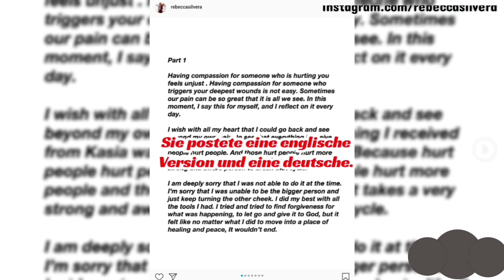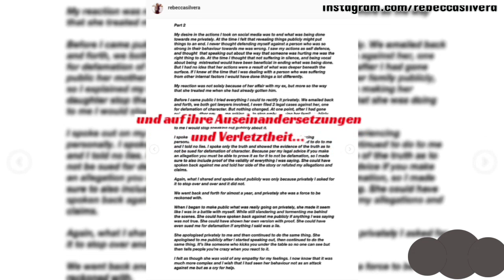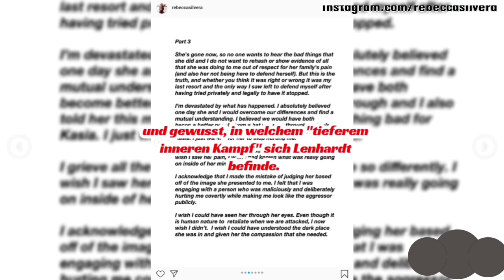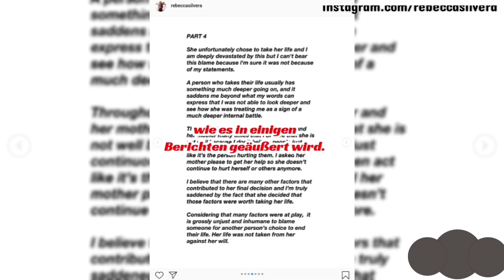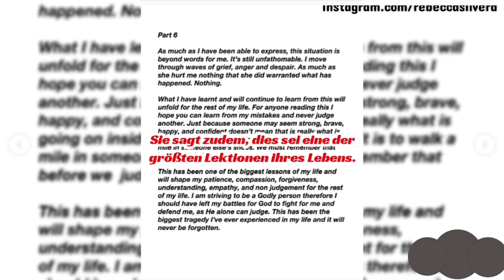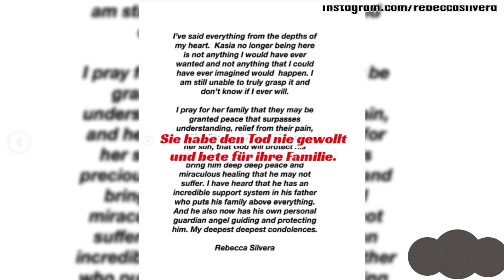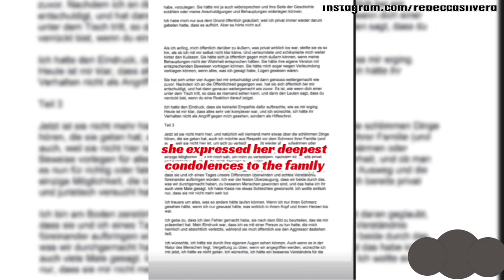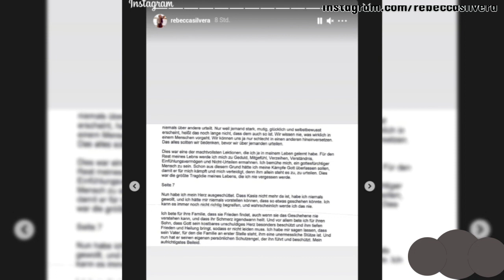Boateng's Ex Rebecca Silvera: Statement